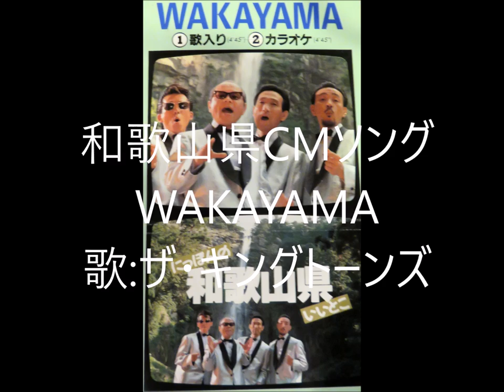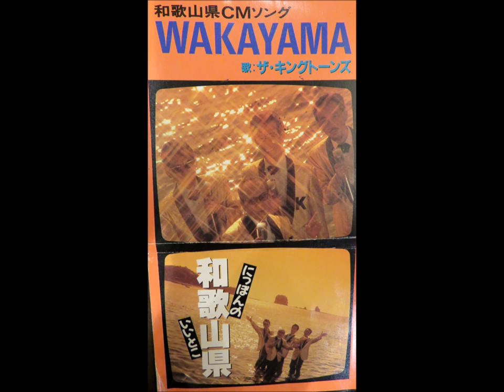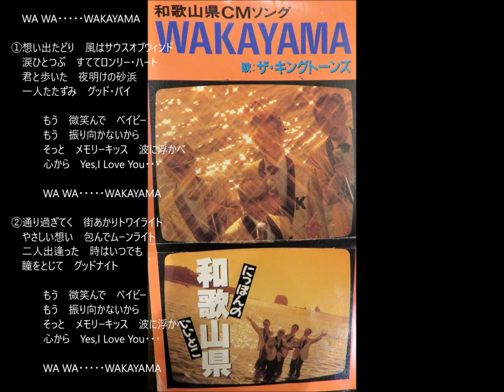WAKAYAMA CM song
和歌山県CMソング
『WAKAYAMA』
越悠理子　作詩/内藤慎也　作曲/矢野立美　編曲
歌・ザ・キング・トーンズ
1992年　ビクター音楽産業
Victor PRDS-1115